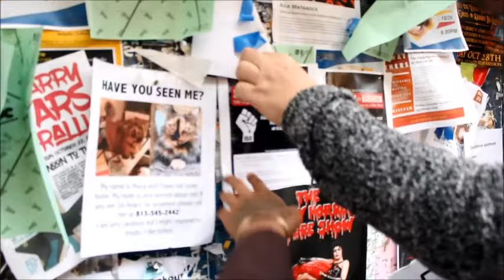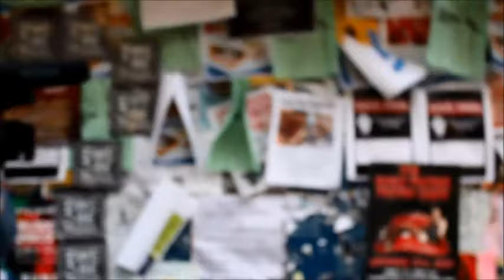Socialism or Barbarism?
This is just some of the crazy posters and flyers you see up in socialist towns.